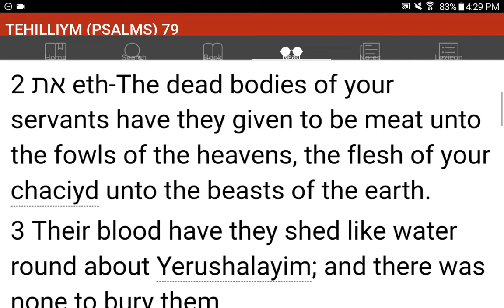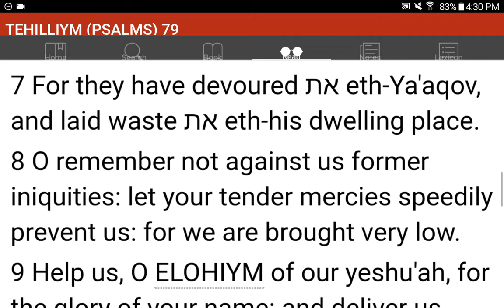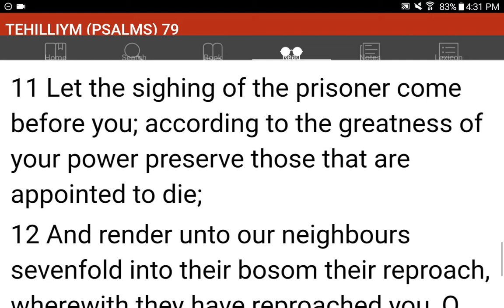💜h?™ "What's the MOST HELPFUL & SIMPLEST WAY that WORKS?"™ GIVE 1P/Month NOW! GCash